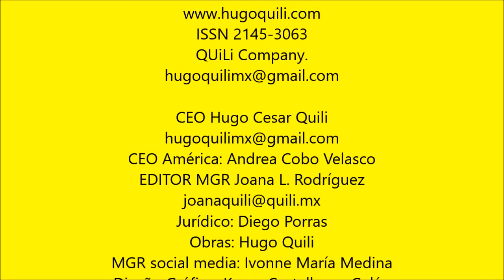1074 BÓXER LARGO DAMA SIN COSTURA ADELANTE Y EN COSTADOS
Bóxer largo para dama en algodón licra son costuras a los lados, especial para vestidos ajustados.